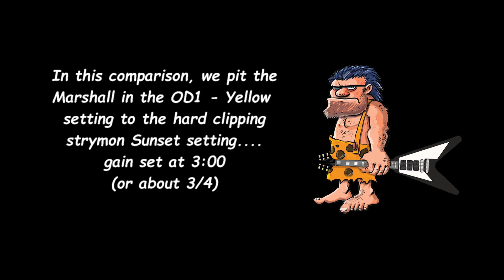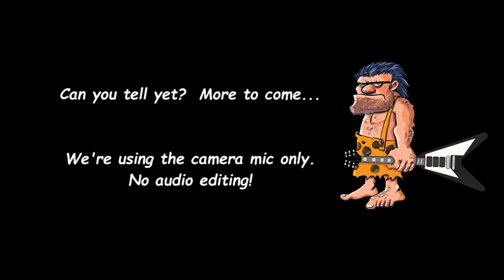Play Guitar | STRYMON SUNSET or MARSHALL JVM410? - You Decide! #1 | Hard Overdrive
Do you prefer the tone of the strymon Sunset or Marshall JVM?  We listen to both.  Let us know!